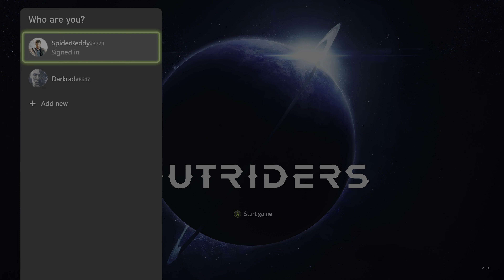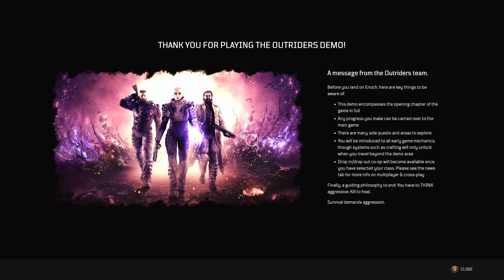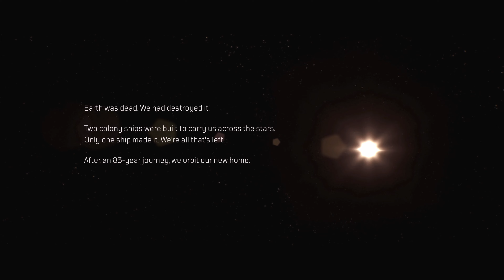Outriders (Destiny Killer?) Demo Pyromancer Gameplay Full 4K HDR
Full Pyromancer Gameplay video of Outriders demo in full 4K HDR(whenever Youtube finishes processing) on Xbox Series X. Is it the Destiny Killer everyone anticipated? Or the Division Killer?